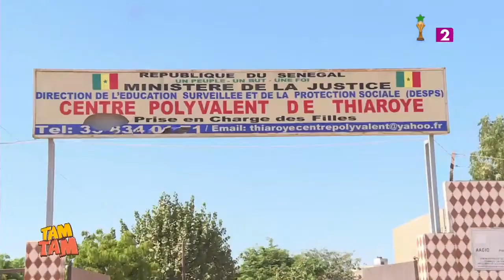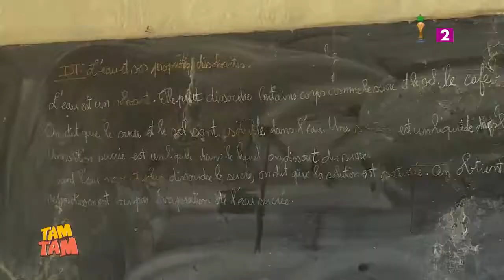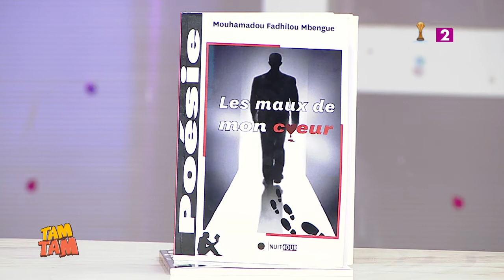TAM TAM 🔍MAG 🗓 MERCREDI 09 MARS 2022